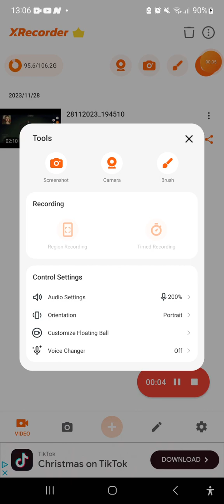THE OBSERVABLE UNIVERSE BUILD PT:1